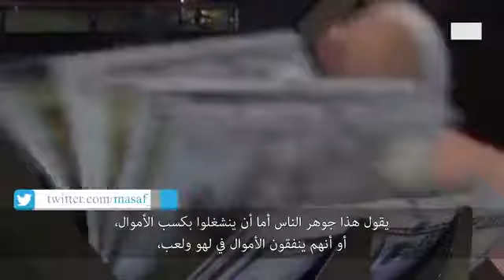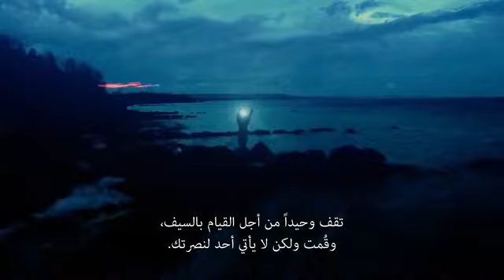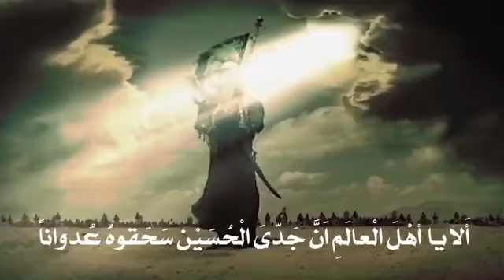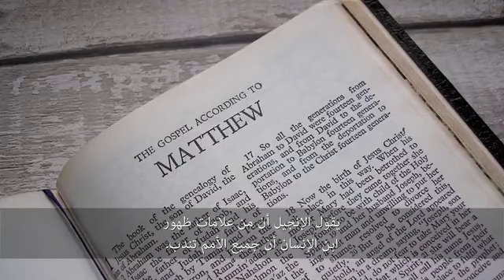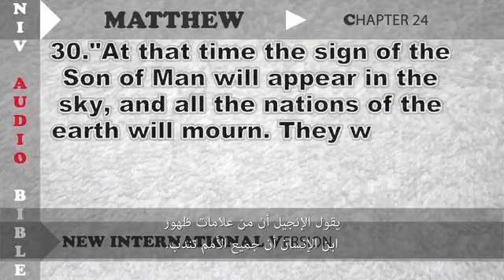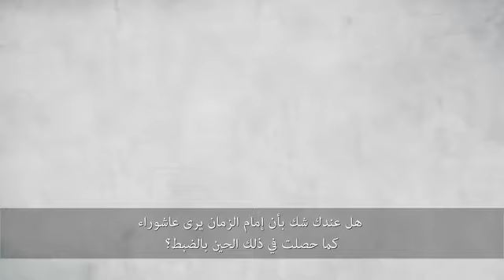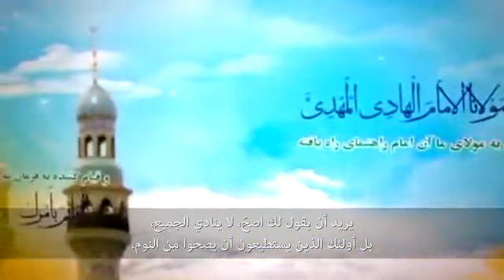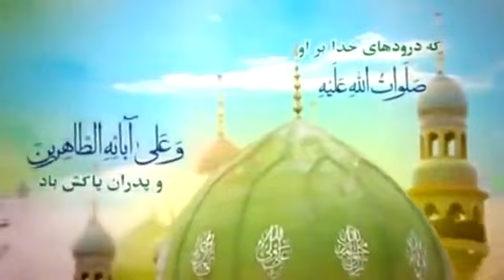إنه منتصرٰ ۳ || علی اکبر رائفی پور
🪙🪙کمک مالی

اگر هیچ کدوم از راه های بالا براتون مقدور نیست ، میتوانید با اشتراک گذاری کانال به رشد کانال کمک کنید و 🎬 فيديو

🏳️ إنه منتصرٰ ۳

🔷 في يوم عاشوراء نادى الإمام الحسين نداء خالداً وقال: هَيْهَاتَ مِنَّا الذِّلَّة...
نعم، تلك الجملة حجة عظيمة على جميع الأحرار والمظلومين عبر التاريخ من أجل تحقيق أهدافهم، فلا يخشوا الموت لأن اروح الرجال الطاهرين والمناضلين، ستبقى خالدة وفي النهاية سينتصر الخير على الشر.

سایت رسمی رهبر انقلاب
khamenei.ir
سایت رسمی مجموعه مصاف
masaf.ir
سایت علیرضا پناهیان
panahian.ir
کانال تلگرام علیرضا پناهیان